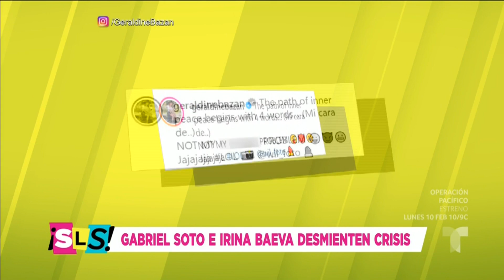Gabriel Soto busca desmentir rumores de pleitos con Irina Baeva | Suelta La Sopa | Entretenimiento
Video oficial de Telemundo Suelta La Sopa. Mira como Gabriel Soto, con solo una imagen, demuestra que no hay problemas entre él e Irina Baeva.